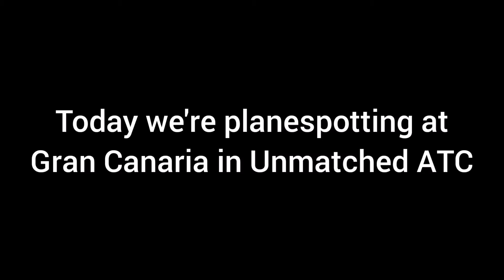Planespotting at Gran Canaria! Flybe ERJ 195, United 787, Aegean A319 and more